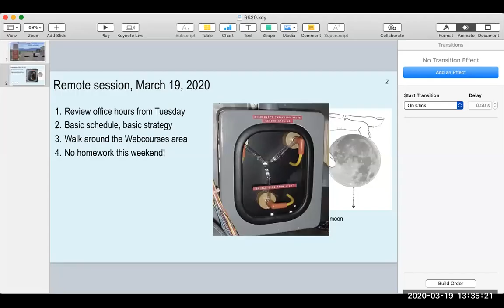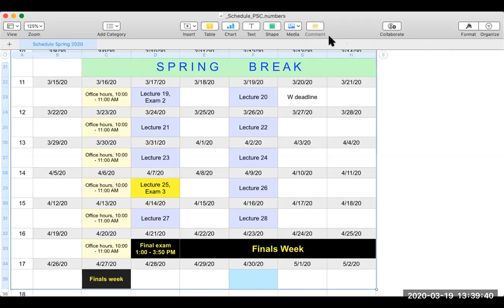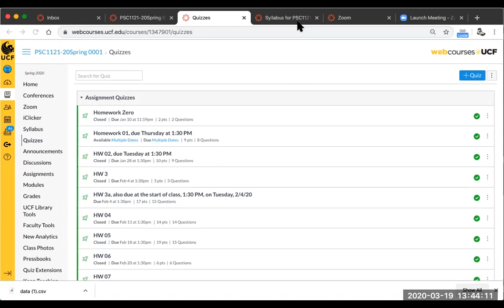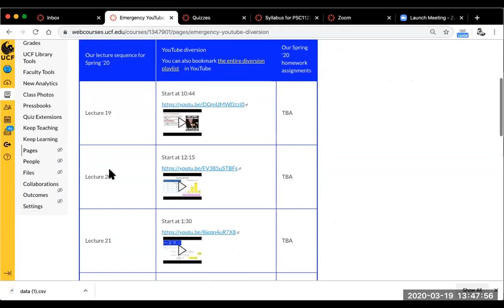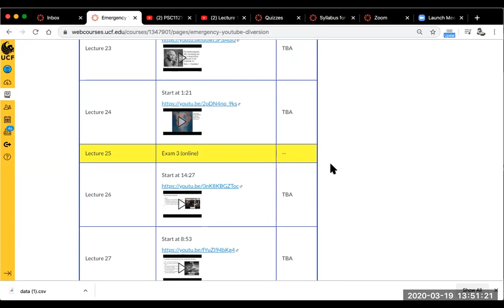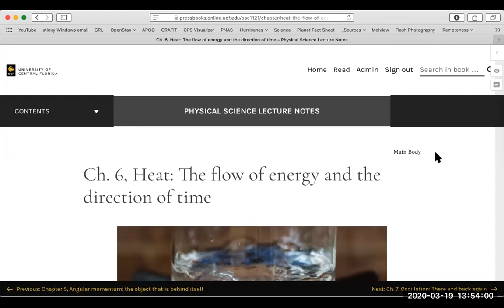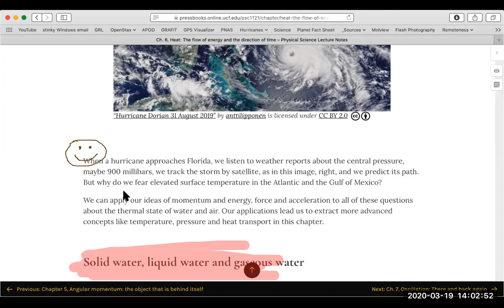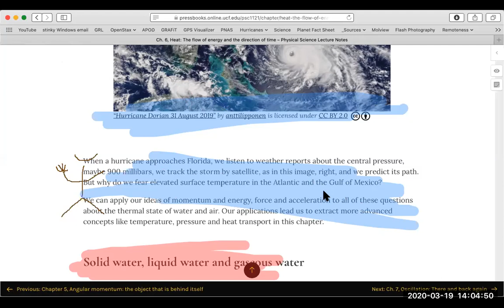Remote session 20, March 19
How we will work for the rest of the semester